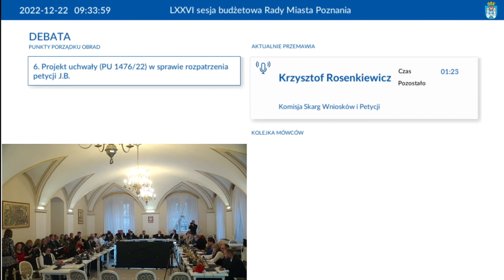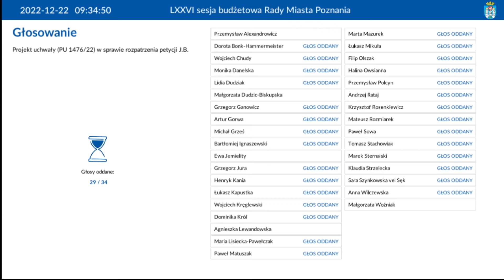HONOROWE OBYWATESTWO WOŹNICKIEGO I RADA MIASTA POZNANIA